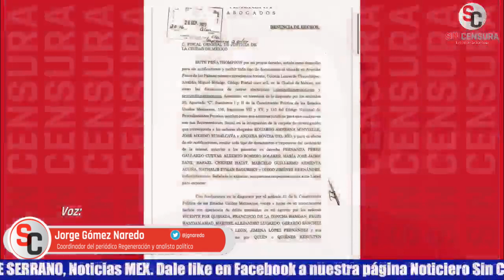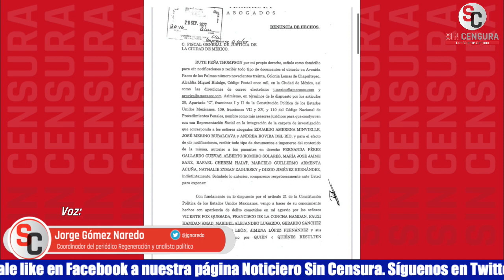A GÓMEZ NAREDO NO LE SORPRENDE QUE DENUNCIEN PENALMENTE A FOX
El periodista independiente, coordinador de Regeneración y colaborador de Polemón Jorge Gómez Naredo dice que no le sorprende que denuncien penalmente al expresidente Vicente Fox de haber utilizado sus influencias y corrupción para meter a la cárcel a una joven sin pruebas, por cómo intentó descarrilar a López Obrador ante las elecciones de 2006… Considera que ha sido una constante